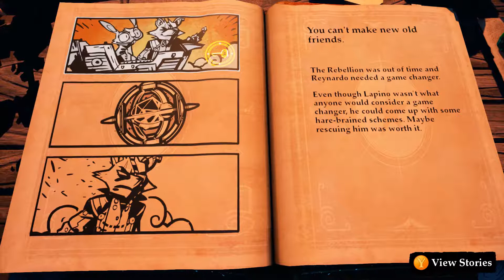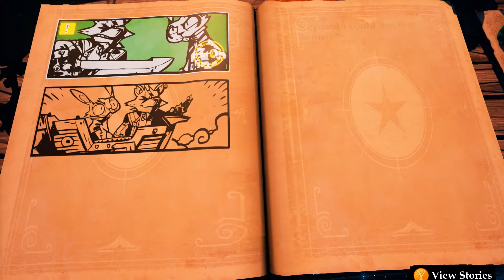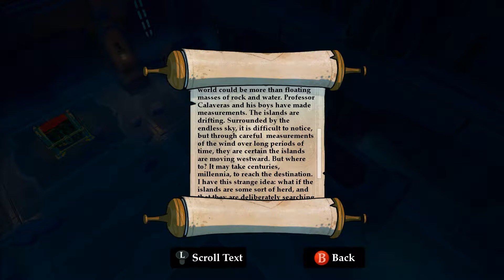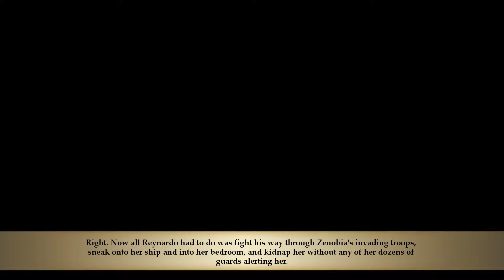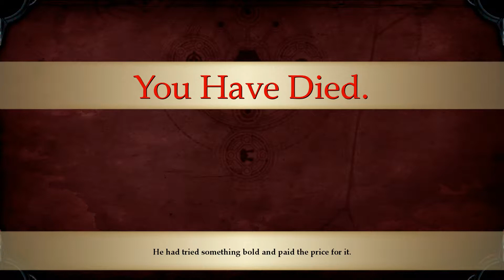WE WILL BE A TRUE HERO!! - Stories: The Path of Destinies [part 9]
Finally, I will find out the true ending for Stories!